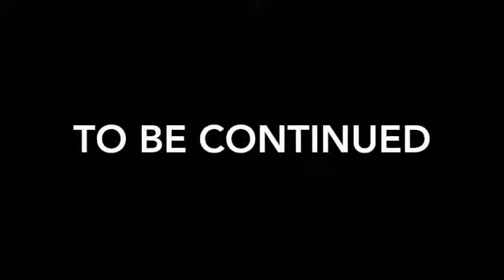The Revenge of Bill Adams EP:1